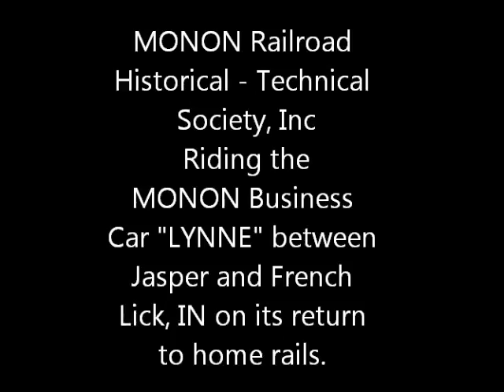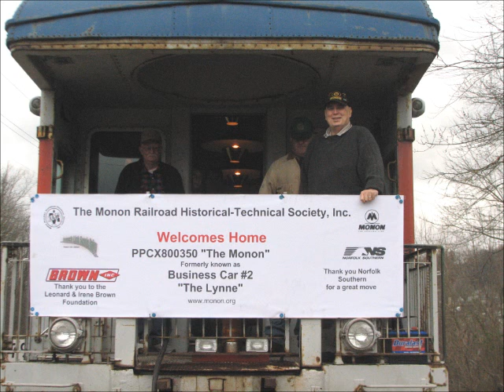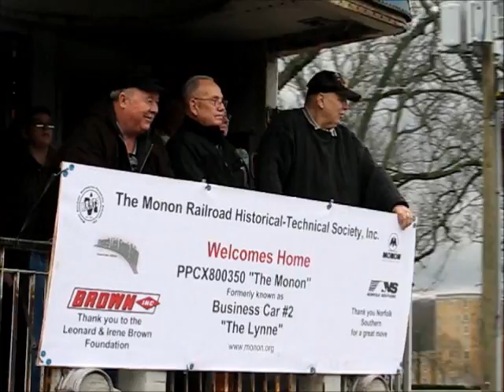Monon Business Car #2 or the "LYNNE" between Jasper and French Lick, Indiana 12-21-11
This is a long video of the Journey of the MONON Business Car #2 or the LYNNE on it's delivery to the Indiana Railway Museum at French Lick, from Jasper, IN, on 12-21-11

The car was moved vis Norfolk Southern Railroad from Burns Harbor, Indiana to French Lick, Indiana via the cities of Burns Harbor, Elkhart, Peru, Lafayette, Decatur, IL, East St. Louis,
Mt. Carmel, IL , Princeton, In, Huntingburg, IN, Jasper In, and French Lick, IN